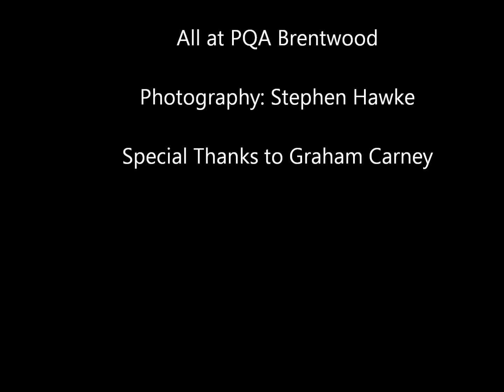PQA Brentwood 2012 Film Screening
Some of our fabulous Brentwood Students at the 2012 Film Screening at The Empire Cinema Basildon

Special Thanks to Lucy Betteridge